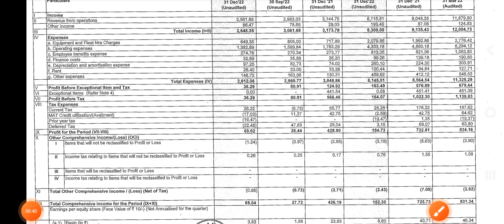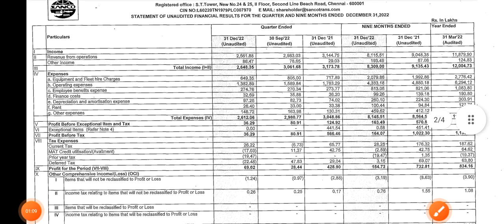Sanco Trans Q3 Result Announced feb-23